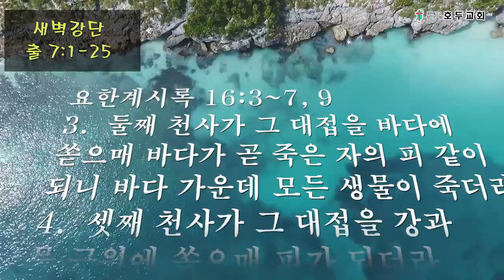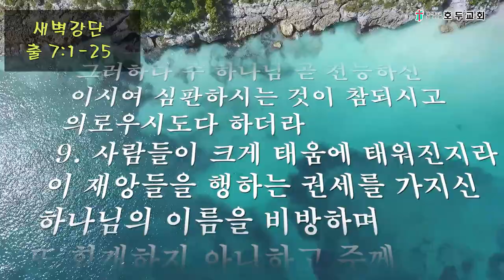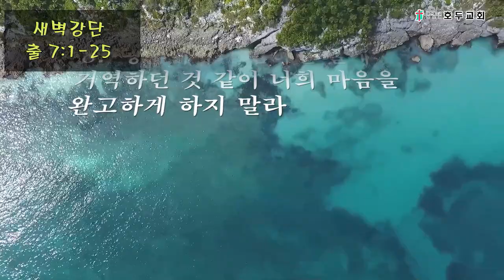새벽강단(출 7:1-25)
22년 11월 18일
1.  여호와께서 모세에게 이르시되 볼지어다 내가 너를 바로에게 신 같이 되게 하였은즉 네 형 아론은 네 대언자가 되리니
2.  내가 네게 명령한 바를 너는 네 형 아론에게 말하고 그는 바로에게 말하여 그에게 이스라엘 자손을 그 땅에서 내보내게 할지니라
3.  내가 바로의 마음을 완악하게 하고 내 표징과 내 이적을 애굽 땅에서 많이 행할 것이나
4.  바로가 너희의 말을 듣지 아니할 터인즉 내가 내 손을 애굽에 뻗쳐 여러 큰 심판을 내리고 내 군대, 내 백성 이스라엘 자손을 그 땅에서 인도하여 낼지라
5.  내가 내 손을 애굽 위에 펴서 이스라엘 자손을 그 땅에서 인도하여 낼 때에야 애굽 사람이 나를 여호와인 줄 알리라 하시매
6.  모세와 아론이 여호와께서 자기들에게 명령하신 대로 행하였더라
7.  그들이 바로에게 말할 때에 모세는 팔십 세였고 아론은 팔십삼 세였더라

뱀이 된 아론의 지팡이

8.  ○여호와께서 모세와 아론에게 말씀하여 이르시되
9.  바로가 너희에게 이르기를 너희는 이적을 보이라 하거든 너는 아론에게 말하기를 너의 지팡이를 들어서 바로 앞에 던지라 하라 그것이 뱀이 되리라
10.  모세와 아론이 바로에게 가서 여호와께서 명령하신 대로 행하여 아론이 바로와 그의 신하 앞에 지팡이를 던지니 뱀이 된지라
11.  바로도 현인들과 마술사들을 부르매 그 애굽 요술사들도 그들의 요술로 그와 같이 행하되
12.  각 사람이 지팡이를 던지매 뱀이 되었으나 아론의 지팡이가 그들의 지팡이를 삼키니라
13.  그러나 바로의 마음이 완악하여 그들의 말을 듣지 아니하니 여호와의 말씀과 같더라

첫째 재앙 : 물이 피가 되다

14.  ○여호와께서 모세에게 이르시되 바로의 마음이 완강하여 백성 보내기를 거절하는도다
15.  아침에 너는 바로에게로 가라 보라 그가 물 있는 곳으로 나오리니 너는 나일 강 가에 서서 그를 맞으며 그 뱀 되었던 지팡이를 손에 잡고
16.  그에게 이르기를 히브리 사람의 하나님 여호와께서 나를 왕에게 보내어 이르시되 내 백성을 보내라 그러면 그들이 광야에서 나를 섬길 것이니라 하였으나 이제까지 네가 듣지 아니하도다
17.  여호와가 이같이 이르노니 네가 이로 말미암아 나를 여호와인 줄 알리라 볼지어다 내가 내 손의 지팡이로 나일 강을 치면 그것이 피로 변하고
18.  나일 강의 고기가 죽고 그 물에서는 악취가 나리니 애굽 사람들이 그 강 물 마시기를 싫어하리라 하라
19.  여호와께서 또 모세에게 이르시되 아론에게 명령하기를 네 지팡이를 잡고 네 팔을 애굽의 물들과 강들과 운하와 못과 모든 호수 위에 내밀라 하라 그것들이 피가 되리니 애굽 온 땅과 나무 그릇과 돌 그릇 안에 모두 피가 있으리라
20.  ○모세와 아론이 여호와께서 명령하신 대로 행하여 바로와 그의 신하의 목전에서 지팡이를 들어 나일 강을 치니 그 물이 다 피로 변하고
21.  나일 강의 고기가 죽고 그 물에서는 악취가 나니 애굽 사람들이 나일 강 물을 마시지 못하며 애굽 온 땅에는 피가 있으나
22.  애굽 요술사들도 자기들의 요술로 그와 같이 행하므로 바로의 마음이 완악하여 그들의 말을 듣지 아니하니 여호와의 말씀과 같더라
23.  바로가 돌이켜 궁으로 들어가고 그 일에 관심을 가지지도 아니하였고
24.  애굽 사람들은 나일 강 물을 마실 수 없으므로 나일 강 가를 두루 파서 마실 물을 구하였더라
25.  여호와께서 나일 강을 치신 후 이레가 지나니라